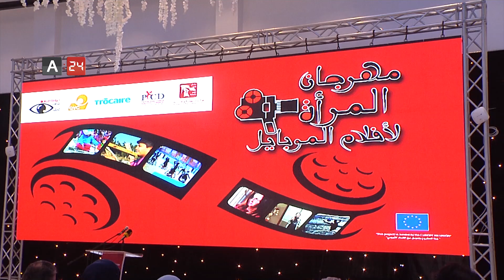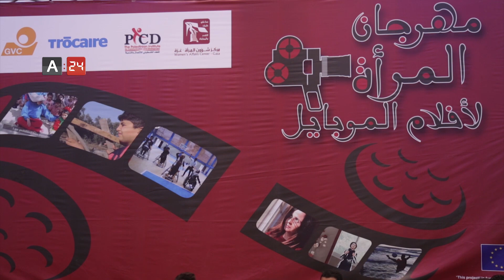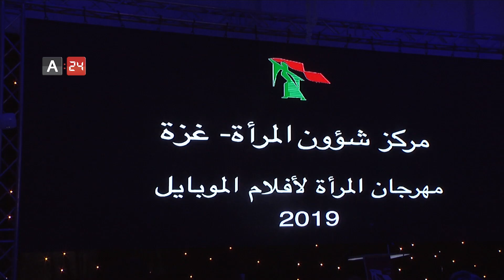Palestine | Women of Gaza representing their issues using Mobile films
The Gaza Strip has witnessed the launching of the "Women's Mobile Film Festival" organized by the Center for Women's Affairs, in partnership with the Palestinian Institute for Communication and Development, to portray the reality of Palestinian women with low-cost equipment and to unleash women and girls to break the routine and express their issues in a new way. They also aim to show the real voice of women and talk about their ideas and details of their lives.
فلسطين | أفلام الموبايل وسيلة نساء غزة لمناقشة قضاياهن

شهد قطاع غزة انطلاق فعاليات "مهرجان المرأة لأفلام الموبايل" الذي نظمه "مركز شؤون المرأة"، بالشراكة مع "المعهد الفلسطيني للاتصال والتنمية"، بهدف تصوير واقع المرأة الفلسطينية بمعدات ذات تكلفة بسيطة، وإطلاق العنان للنساء والفتيات لكسر الروتين والتعبير عن قضاياهن بشكل جديد لإيصال الصوت الحقيقي لنساء القطاع والحديث عن أفكارهن وتفاصيل حياتهن.